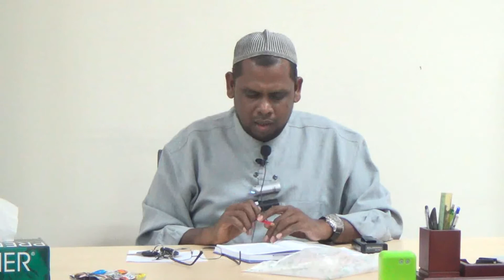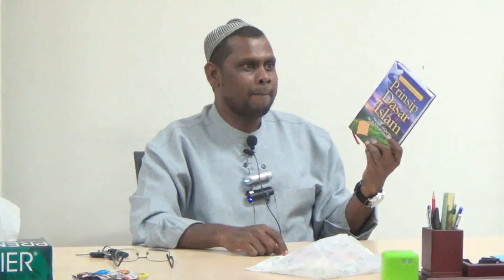[28-08-2016]-Ustaz Halim Hassan-Prinsip dasar Islam